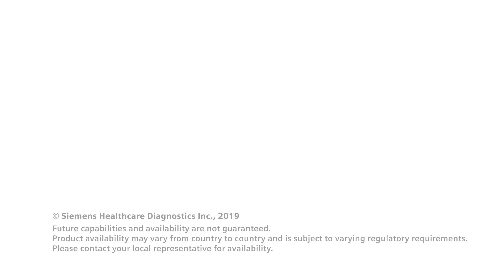The Digitalization of Clinical Diagnostics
Someday, AI will integrate diagnostic results, compare them to population data, and propose guidelines for the patient's care. Discover the Digitalization of Clinical Diagnostics.